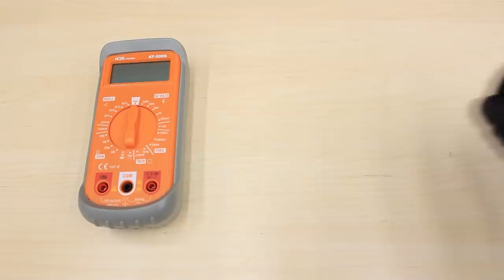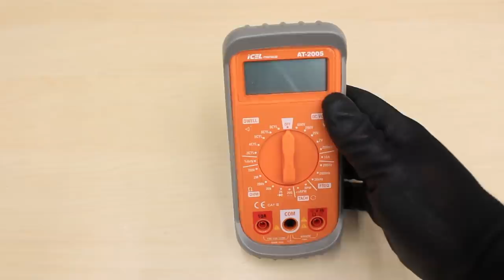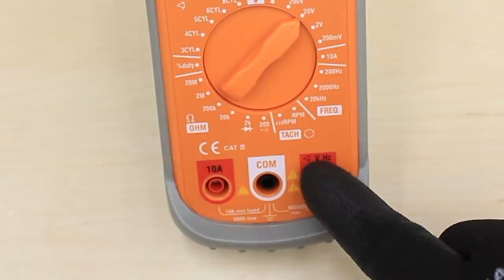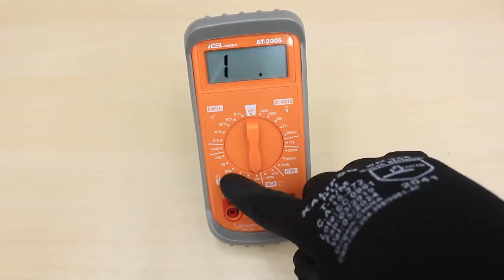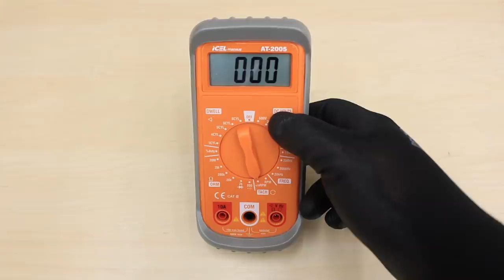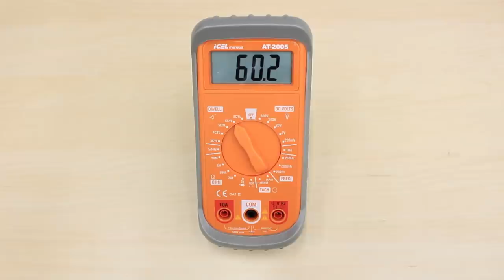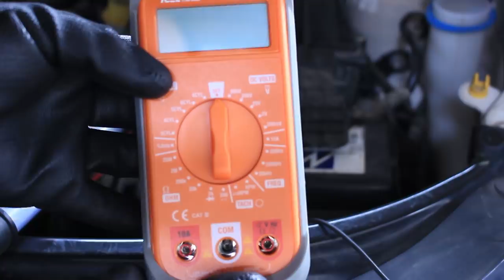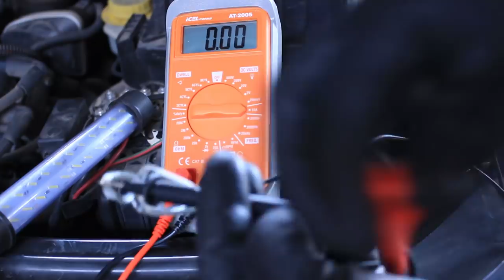Esse Multímetro Legal, não é para Todos os Eletricistas. Multímetro Icel AT-2005